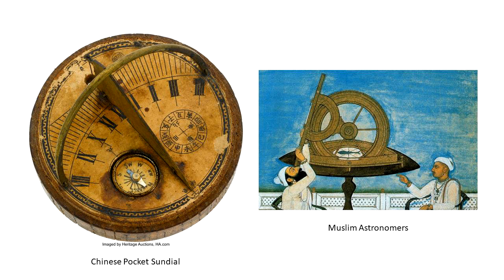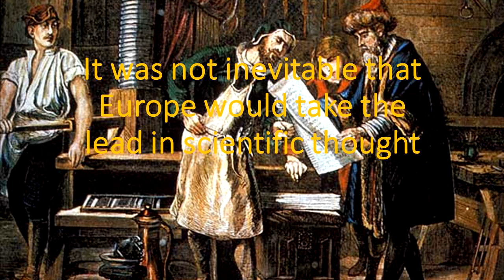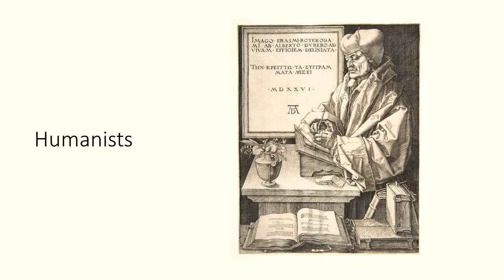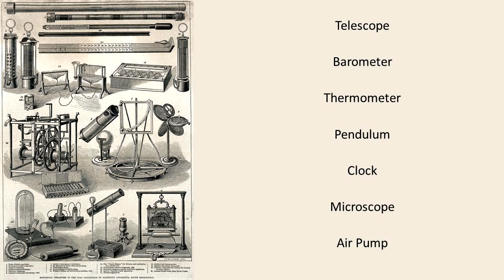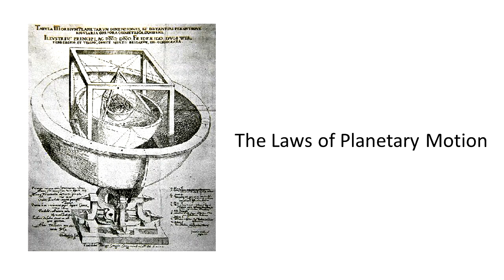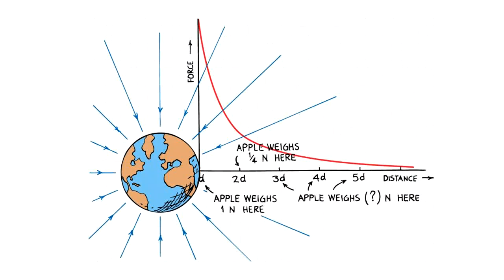Microlecture 7 The Scientific Revolution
How European knowledge developed.